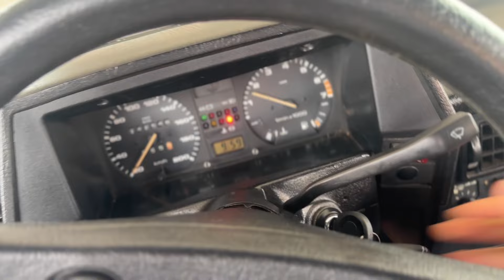Levei o Golf sapão para Pintar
Demos Play na Funilaria do nosso golf

→ Acompanhe em tempo real Instagram:@valtercarvalhoplay

Deus é tremendo 🙏

Seu Canal de entretenimento❤️
Meu melhor para você 🫵